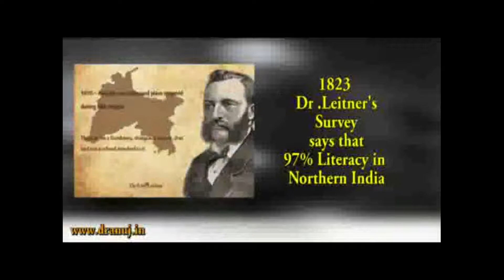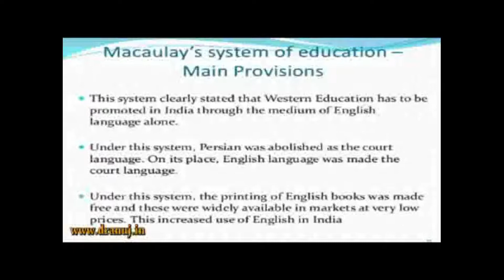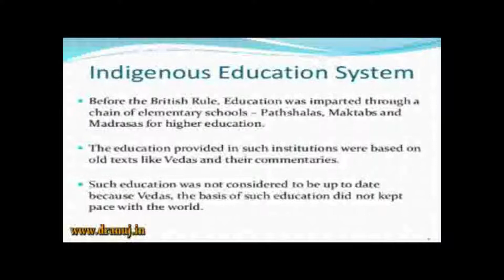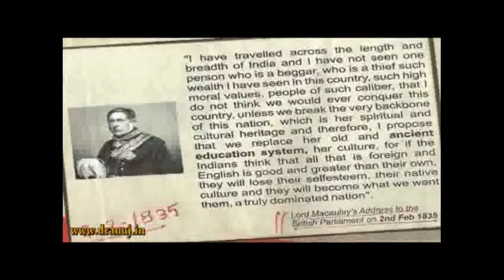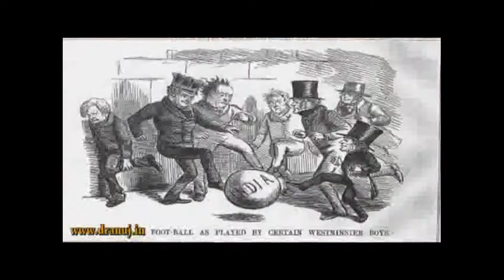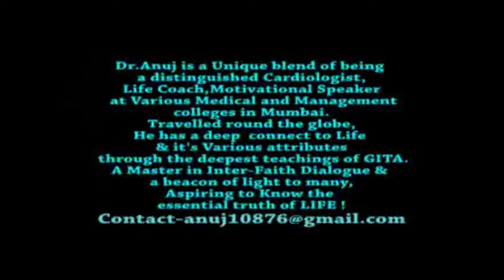कैसे भारत की गुरुकुल व्यवस्था खत्म कि गई। भारत आज भी अंग्रेजों का गुलाम है | Bharat is still slave..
Bharat's Freedom is False. explained by Dr. Anuj Srivastava

Dyanand Saraswati , Gandhiji,
Dharmapal's archive
Rajiv Dixit on Indian Education
Destruction of Gurukulas